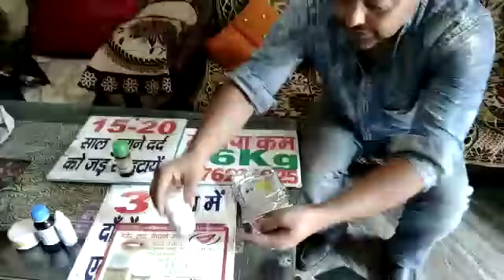₹1000/mye apna khud ka herbal stall laga kar .khud boss baney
₹1000/ mye apna khud ka boss baney